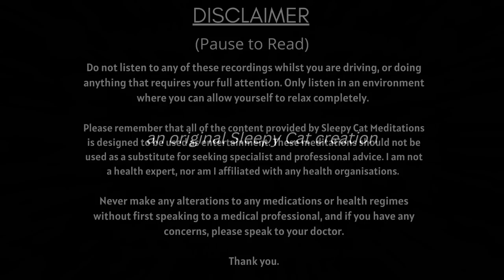Hogwarts School Supplies in Diagon Alley - Harry Potter Sleep Story (Yer a Wizard) Episode 2 of 16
Welcome to the second episode of ‘Yer a Wizard’. This entire story has already been released, but due to popular demand I am splitting the story into smaller, more manageable sections, to allow you to hear and (hopefully) enjoy the full story of your wizarding adventure.

TIMESTAMPS:
(00:00) Introduction
(01:23) A Wonderful Surprise
(04:03) School Robes & Books
(15:39) The Potions Shop
(22:07) Your Wand
(35:28) Music Ambience for Sleep or Relaxation